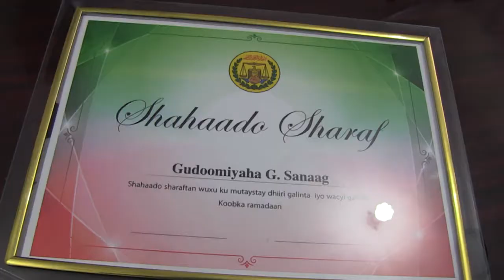DAAWO QODOBADA WARARKA STAR TV EE SALAASA IYO AYAAN DR AADAN MIRE